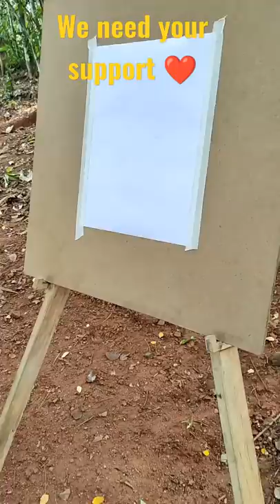charcoal drawing | drawing challenge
pencil drawing

charcoal art
charcoal drawing
charcoal pencil drawing
Home made charcoal drawing